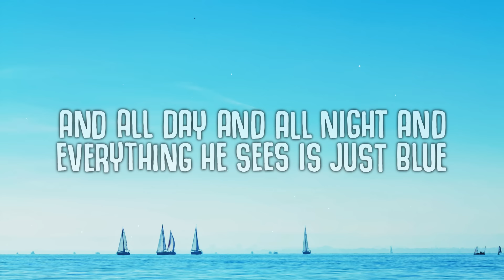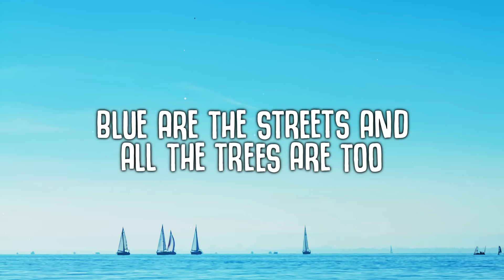MELON - Blue (Da Ba Dee) LYRICS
🎤  Lyrics:
[Intro]
And all day and all night and everything he sees is just blue
And a blue Corvette and everything is blue for him
'Cause he ain't got nobody to listen (To listen, to listen, to listen)

[Chorus]
I'm blue, da ba dee da ba di
Da ba dee da ba di, da ba dee da ba di

[Verse]
Blue like my Corvette, it's standing outside

[Bridge]
'Cause he ain't got nobody to listen (To listen)